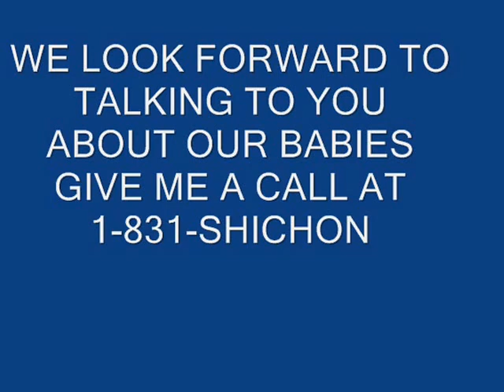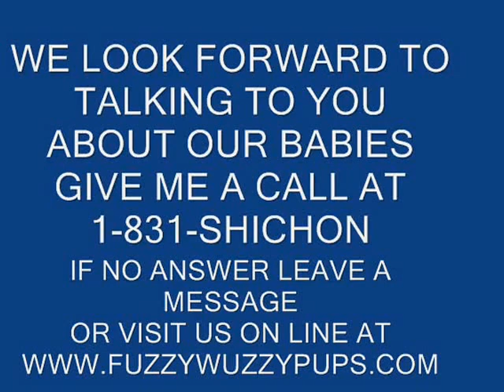Meet Chip and Dale two of our shichon teddy bear puppies we have avaiable at FuzzyWuzzyPups.com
FuzzyWuzzyPups.com has the BEST teddy bear pupies in the WORLD!! JUST ASK OUR PUPPY PARENTS